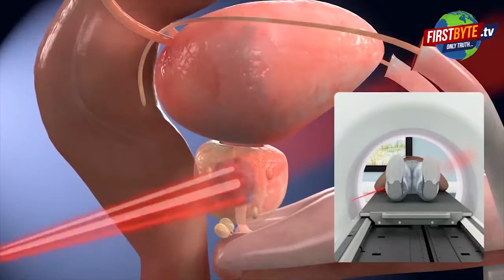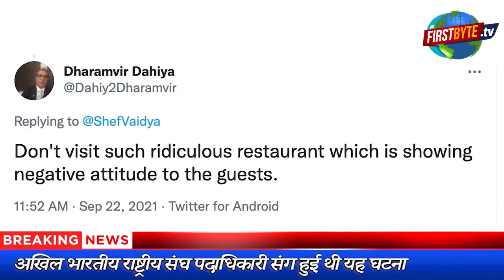साड़ी पर विवाद के चलते दिल्ली का अकीला रेस्ट्रां बंद ।।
अखिल भारतीय राष्ट्रीय संघ की नोएडा महानगर की उपाध्यक्ष अनीता चौधरी के साथ खेल गांव दिल्ली अकीला रेस्टोरेंट में साड़ी पहनकर पहुंचने को लेकर हुआ विवाद थमा नहीं है। एक थीम आधारित इस रेस्टोरेंट में साड़ी पहन कर आने पर रोक लगी हुई थी। चारों तरफ इसे लेकर विरोध हुआ तो तमाम विभाग सक्रिय हो गये। दक्षिणी निगम ने फैसला लिया है कि यदि अब से किसी होटल-रेस्टोरेंट ने महिलाओं को साड़ी पहनकर आने से रोका तो उनको पांच लाख रुपये जुर्माना भरना पड़ेगा। रेस्टोरेंट मालिक को दूसरा बड़ा झटका यह भी लगा है कि उसके पास वैध हेल्थ ट्रेड लाइसेंस नहीं होने के कारण रेस्टोरेंट बंद करना पड़ा है।  रेस्टोरेंट की ओर से कुणाल छाबड़ा ने यह कुबूल किया है कि उनके पास रेस्टोरेंट चलाने के लिए जरूरी लाइसेंस नहीं है। वहीं जब तक उन्हें लाइसेंस नहीं मिल जाता, तब तक वह इसे बंद रखेंगे ।
उधर मेरठ में  अखिल भारतीय राष्ट्रीय स्नातक संघ संस्था की महिलाओं ने साड़ी को राष्ट्रीय परिधान में घोषित करने की मांग को लेकर राष्ट्रपति के नाम जिलाधिकारी को ज्ञापन सौंपा ।।